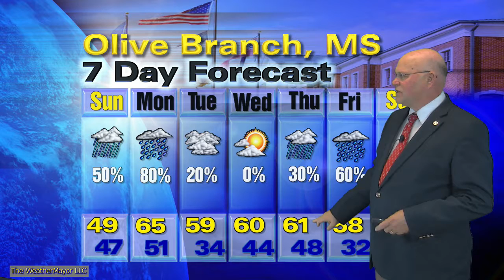Mid South Feb 10 2019